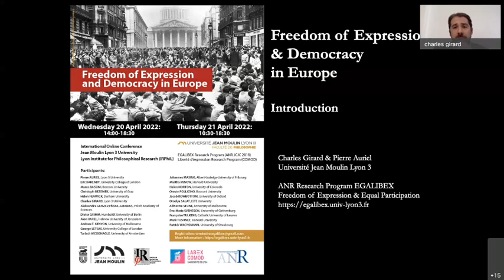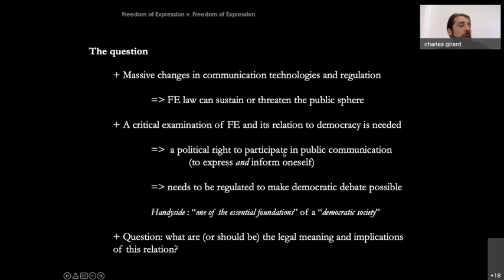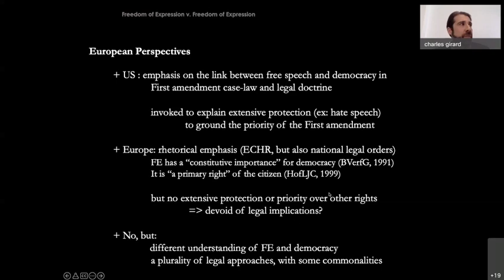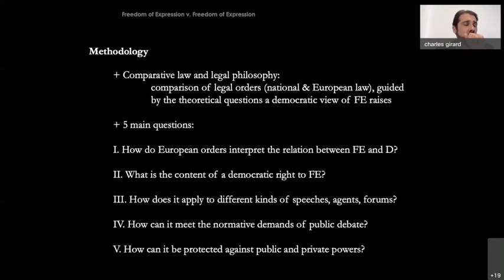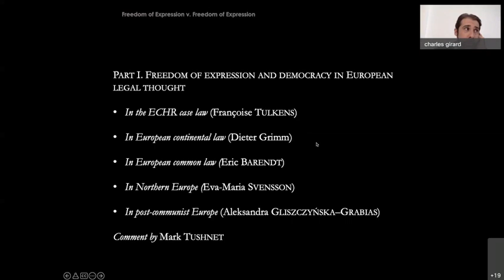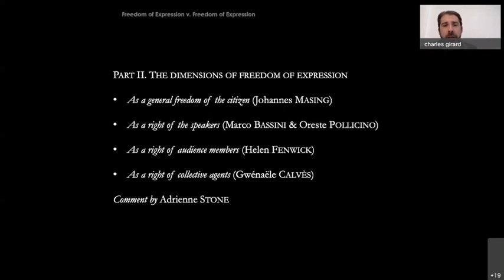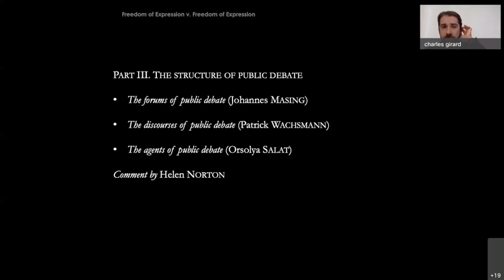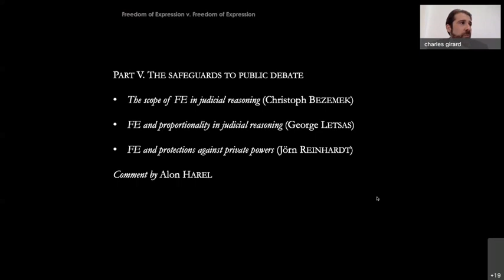Charles Girard - Introduction on Freedom of Expression and Democracy in Europe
Charles Girard introduced the conference Freedom of Expression and Democracy in Europe (20-21 april 2022) – Organizers : Charles Girard et Pierre Auriel (IRPhil, Université Jean Moulin Lyon 3)